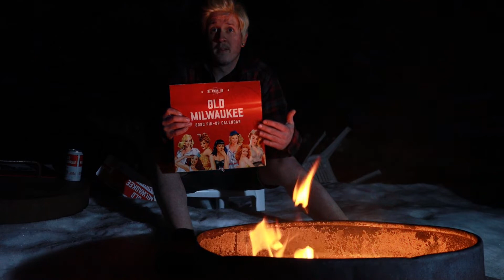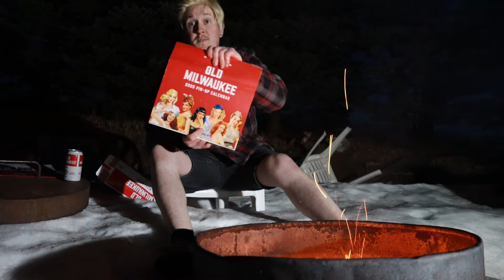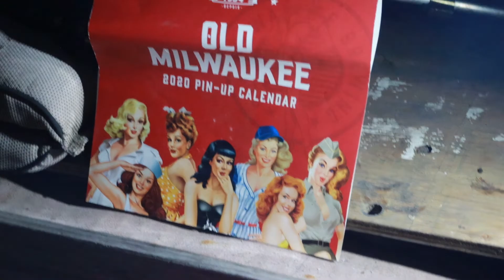Just not the same without them....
2022 Old Mil Calendar review!

What happened to the OLD MILWALKEE LADIES eh???
We salute you EH!

Totally Eh,
-Snips